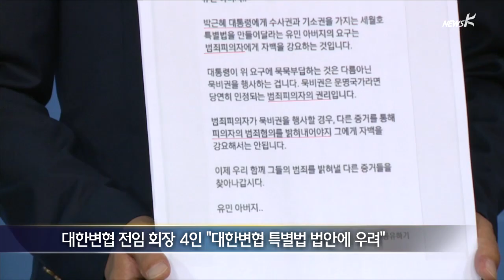[전화] 작심한 새누리…"양보안 없다, 유가족과 협상 안해" (2014.09.01)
유가족 대표단이 새누리당 대표단을 만나서 자리를 박차고
나가기까지의 시간은 20여분에 불과했습니다.
새누리당은 작심한 듯 '양보안이 없다, 협상 주체는 야당이지 유가족이
아니다'라는 말을 했습니다.
오늘 정기국회가 시작됐지만, 세월호 특별법을 둘러싼 여야의 입장
차이로 국회의 정상 가동은 당분간 어려워 보입니다.
정치권 취재하고 있는 피디 연결합니다.
곽보아 피디